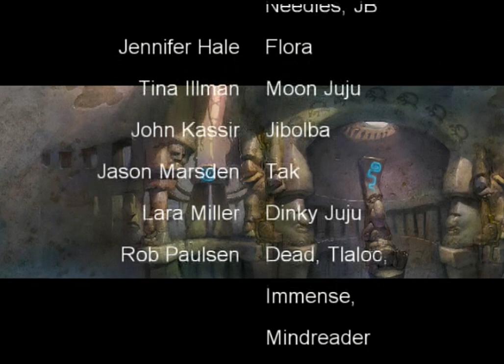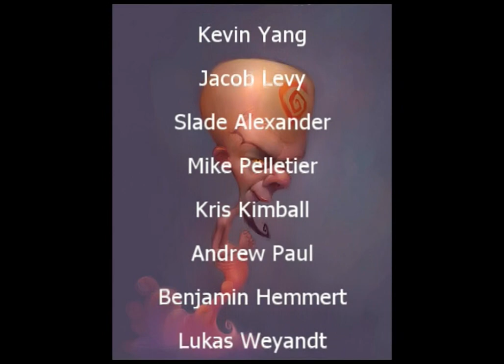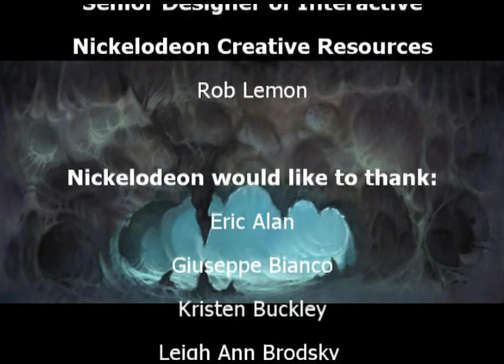Nickelodeon Tak 2 - The Staff of Dreams all cutscenes - for the Playstation 2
00:00  ANIMAL~1
00:45  Attract1
01:11  Attract2
01:22  Attract3
01:43  Attract4
01:55  Belly1
03:16  Belly2
05:16  Breaks
07:24  Brother
08:58  Chasm
09:30  CutsBrdg
10:24  DJJJoins
11:22  Fluffy
12:24  FOP_PS2
12:57  Giant
14:23  Intro
19:13  LokRes
21:08  MeetsDJ
23:26  MJujuInt
24:20  MndRBol
25:35  MndRGiv
26:19  MnWhile1
26:43  MnWhile2
28:08  PLArrive
28:50  PNFight
29:31  PNRift2
29:38  PNRift3
29:47  PreMonst
30:32  Princess
31:11  Prison
32:45  SONYMA~1
33:34  StilAlv1
34:17  StilAlv2
36:06  TAK2PS~1
38:22  TAK2UN~1
39:52  Tak2_End
40:42  TAK2_I~1
42:27  Tak2_Syn
44:36  TakLate
46:24  TAK_DE~1
48:30  Torment
49:21  Trans1
50:29  Trans2
51:29  Wake
51:56  WizOfOz